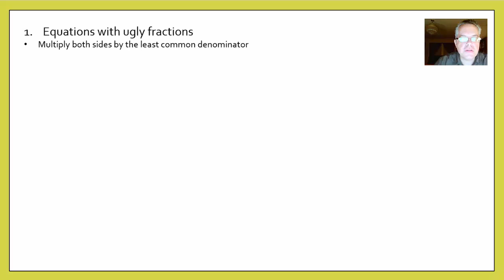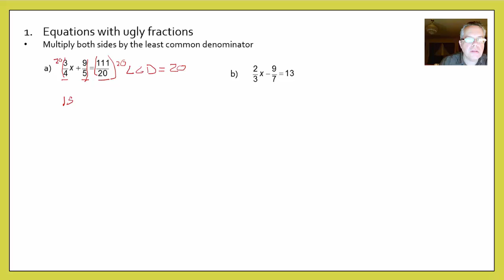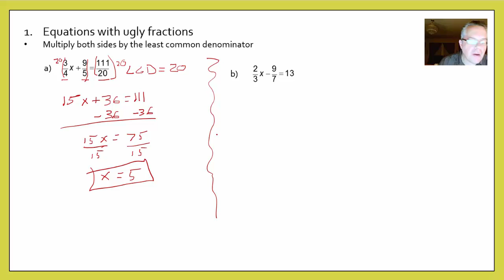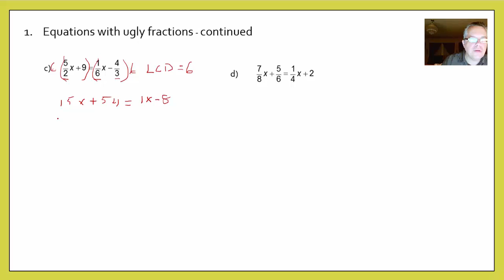Video 7 Get Rid of Those Nasty Fractions